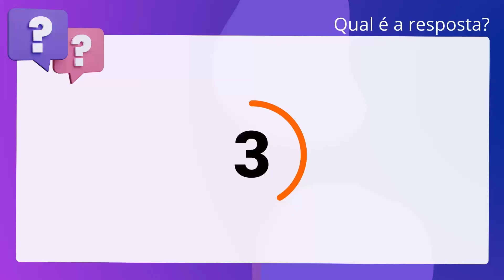QScon Direito: [Art. XIX, DADDH] Texto de Lei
Art. XIX, DADDH | Texto de Lei

De acordo com a Declaração Americana dos Direitos e Deveres do Homem, é correto. afirmar que toda pessoa tem direito à nacionalidade que legalmente lhe. corresponda, não podendo mudá-la.

Gabarito: Falso